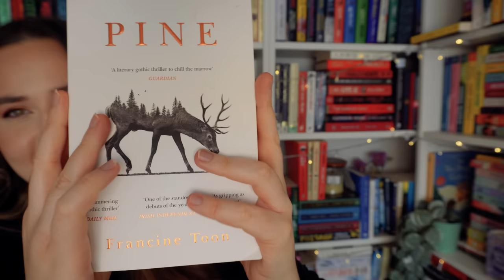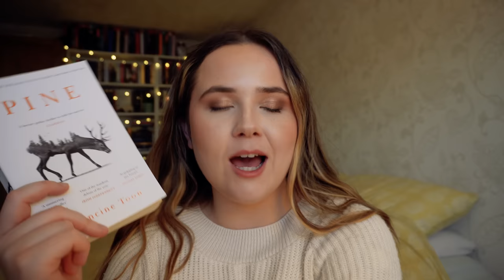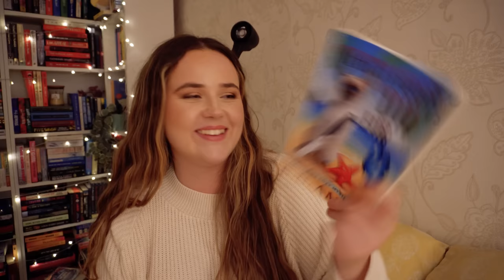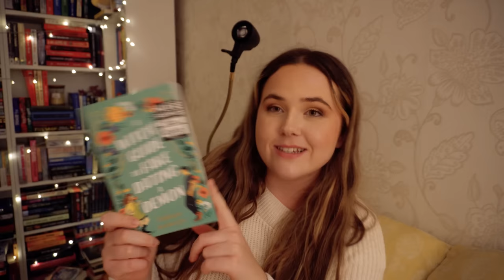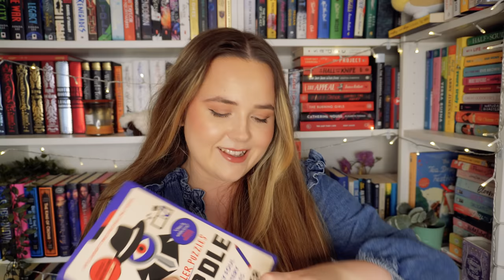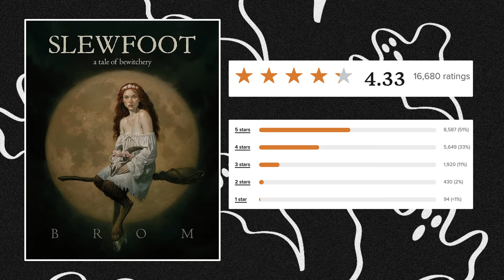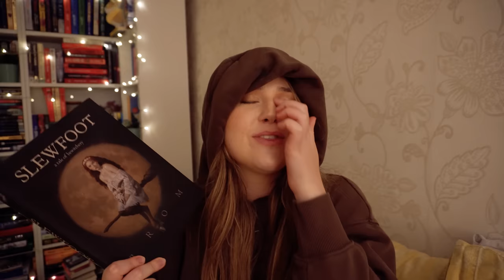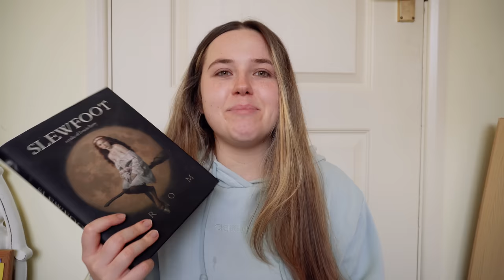reading the HIGHEST and LOWEST rated horror on my tbr!👻🕸️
let's read some horror my ghosties

Pine by Francine Toon
Slewfoot by Brom